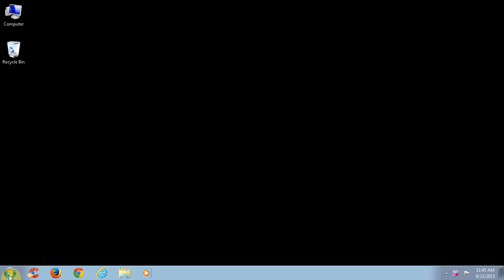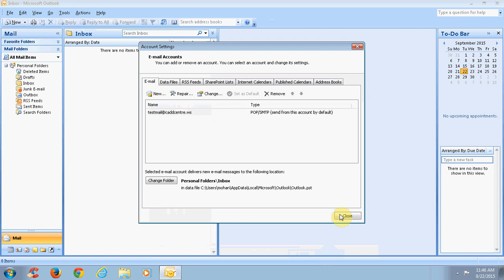Outlook 2007 - Creating New Email Account